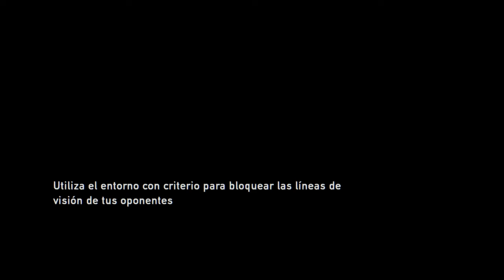The Last of Us Remastered Gameplay/ Latino Parte 2